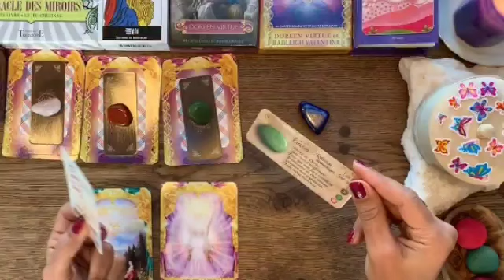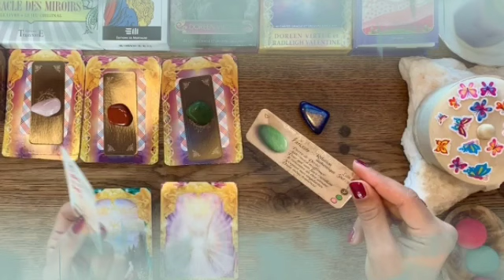برج العقرب من 18 إلى 28 ديسمبر 2022 // الشخص اللي محيرك و تعبك😔هو كمان تعبان بس اللى تعبه هذا..😱